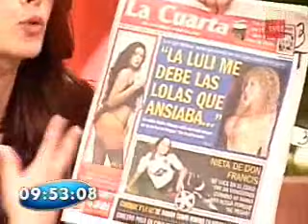Las noticias con Álvaro Salas | Buenos días a todos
Ríete con el rey del chiste corto.